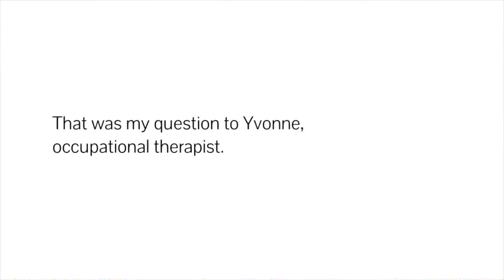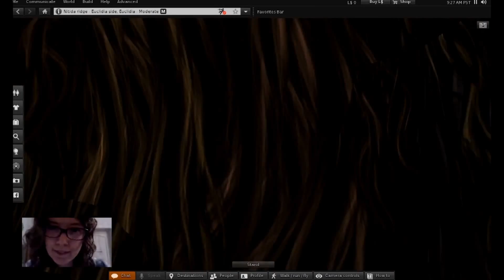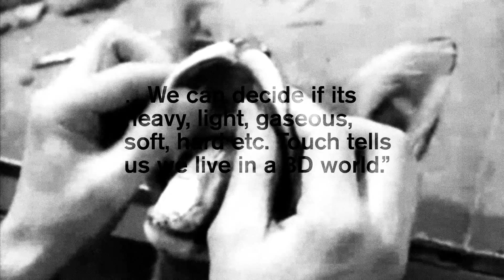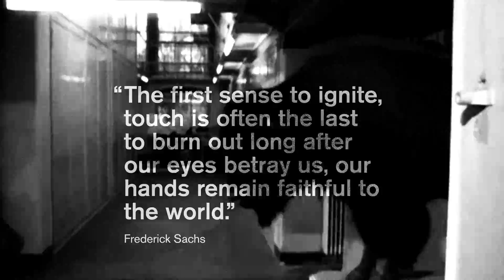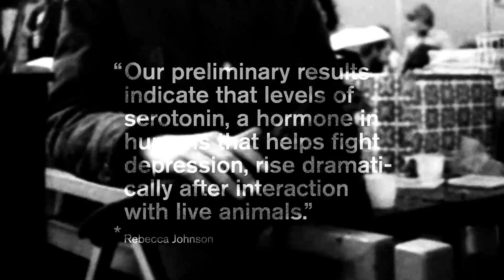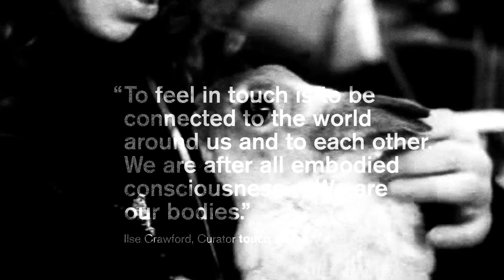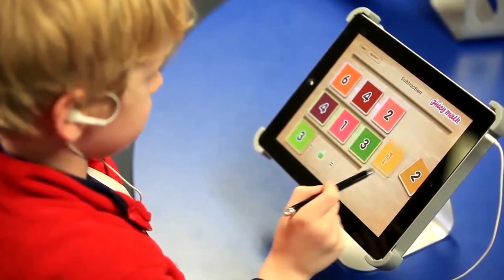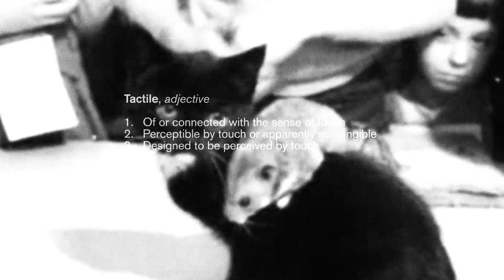touch base / DAE / Milan 2016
Film Programming Milan 2016.

In our film program, made by current and former students of Design Academy Eindhoven, we address the theme of tactility. From parodying tactile lust objects, to the speeding up of the material world while its digital counterpart is slowing us down, these films explore the value of the digital, the physical and the ‘in-between’.